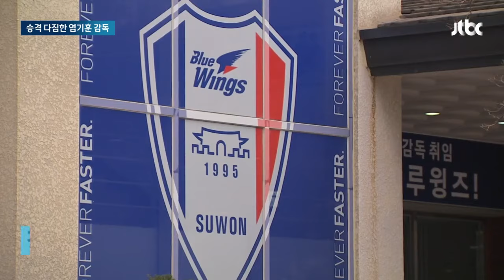"반드시 승격" 다짐한 염기훈 감독…새판 짜는 수원삼성 / JTBC 뉴스룸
지난해 프로축구 수원삼성의 2부 강등은 모두에게 충격이었죠. 수원이 염기훈 감독을 선임하며 새판 짜기에 나섰는데요. 오늘(11일) 그 청사진이 발표됐습니다.